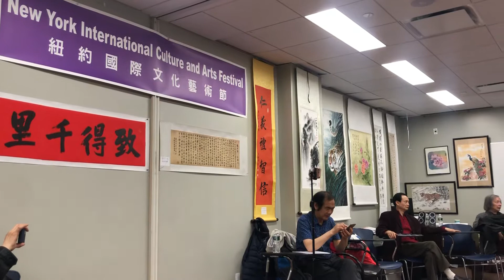ASA大学主办 纽约国际文化艺术节- 夕阳老师朗颂